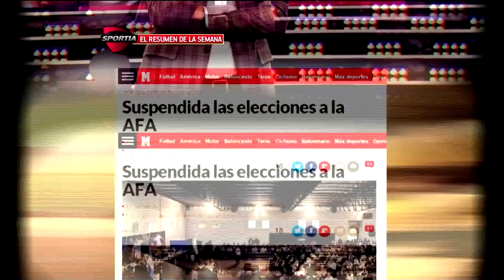Resumen de la Semana en Sportia (lunes 7 al viernes 11 de diciembre)